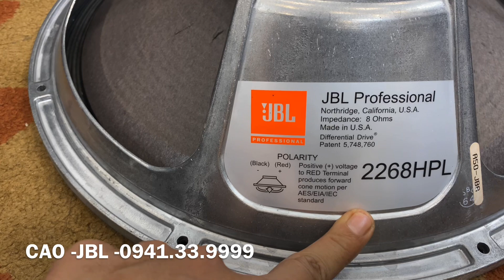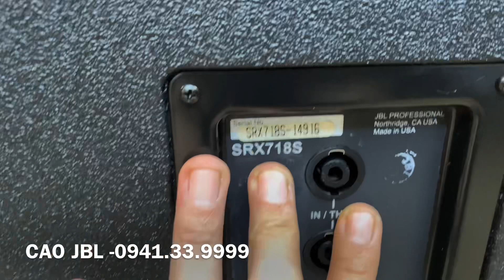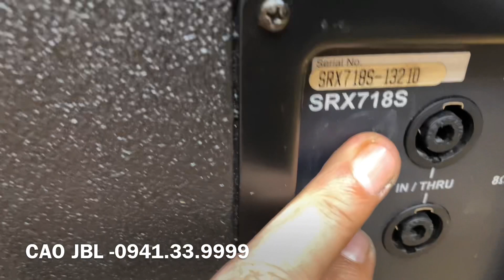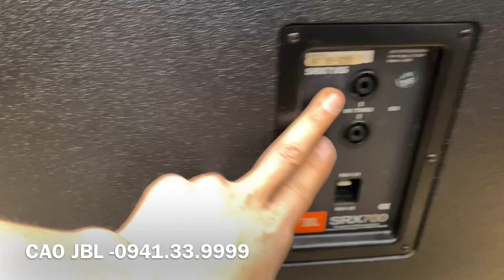Sub JBL SRX 718s madein USA 🇺🇸 ĐẸP K CHỊU NỔI AE LH ll Cao JBL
Hộ Kinh Doanh Bùi Thu Hương
👉   Địa Chỉ: Số  Nhà 319 Hoàng  Mai, Phường Hoàng  Văn Thụ, Quận Hoàng Mai, Thành  Phố Hà Nội
EQKLARK_TEKLIK_DN370
JBL 4732X
JBL 4732A
JBL MD3L
JBL 4691B
JBL 4628B
JBL 4655
JBL 4507
JBL 4748A
JBL G734
JBL VRX815M
JBL VRX928LA
JBL LA
VRX918S
JBL VRX932LA

Thiết bị xử lý Crossover:

DBX 260
DBX PA
DBX 223
BSS 310
BSS 360
BSS 334
ASHLY XR 1001
ASHLY

Equalize:

BSS 966
BSS 960
DBX 3231
DBX 233
XTA
ASHLY 4.24G
ASHLY 3102
ASHLY 2310
ASHLY 1502
ASHLY 1310

Micro:
SENNHEISER - SHURE (.v.v.)
SENNHEISE G4-W100
SENNHEISE G4-W500
SENNHEISE SKM2000
SENNHEISE SKM5200
SHURE UR124
SHURE UR24
SHURE SLX124
SHURE QLXD
SHURE ULXD

MAIN Công Suất:

POWERSOFT K3
POWERSOFT K6
POWERSOFT K10
POWERSOFT K20
POWERSOFT X4
POWERSOFT X8
LABGRUPPEN FP6400

V.V.V….